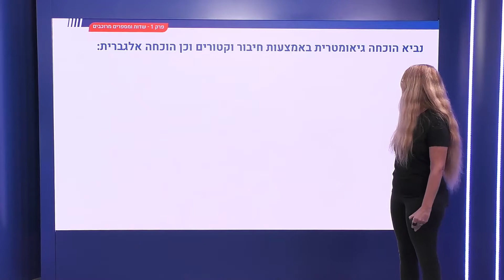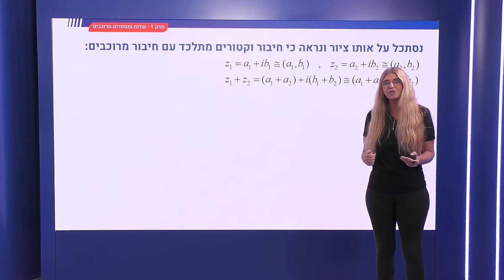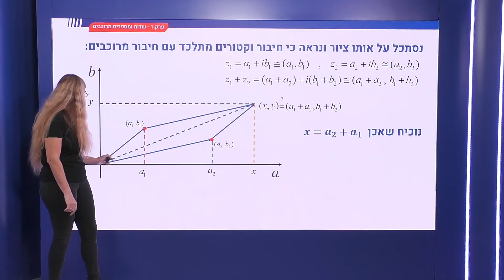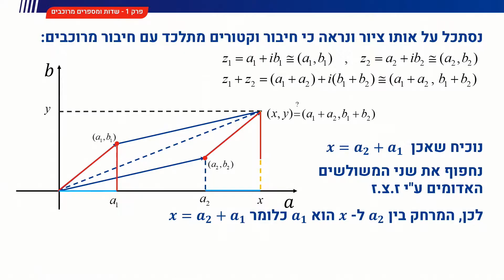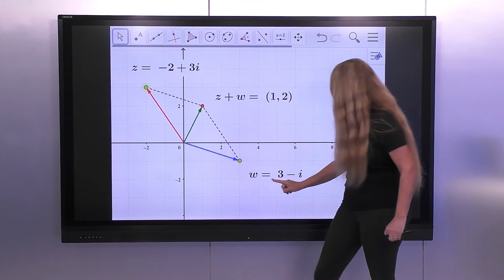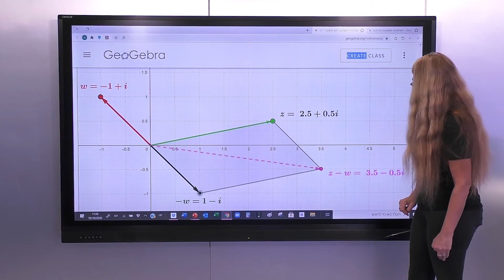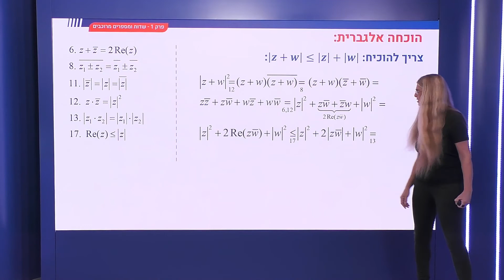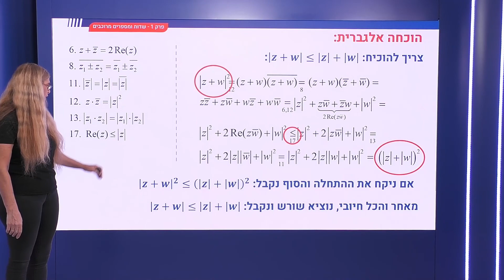17.5 - הוכחת אי שיוויון המשולש